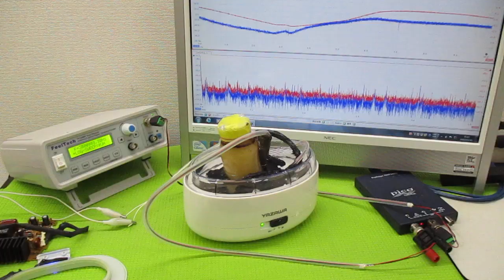オリジナル製品：超音波発振プローブを利用した超音波制御技術 ultrasonic-labo